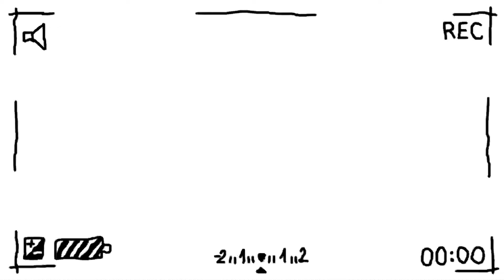Building LEGO Technic MOC Big turntable (42082 C Model) [Salvage Parts]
Big turntable can be build if you have Technic Set 42082 Rough Terrain Crane